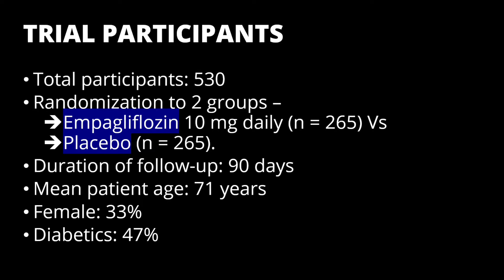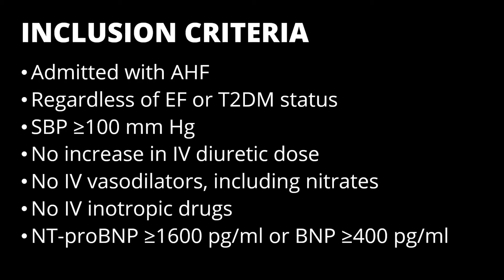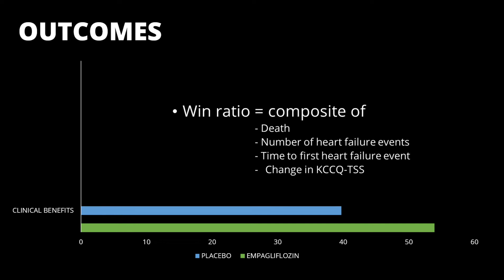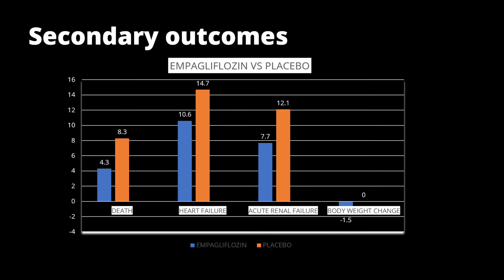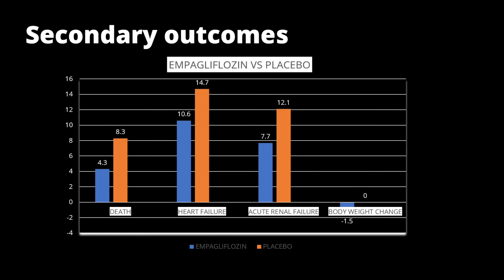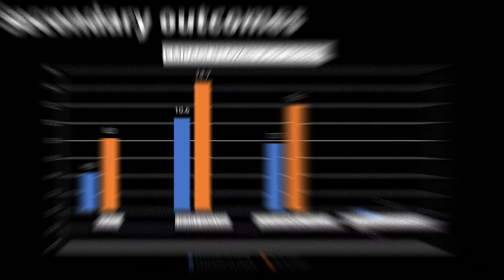EMPULSE Trial. EMPAGLIFLOZIN in Acute Heart Failure. AHA2021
EMPULSE TRIAL. EMPAGLIFLOZIN in patients with acute decompensated heart failure. EMPAGLIFLOZIN is one of the SGLT2 inhibitors.

SGLT2 inhibitors are the new drugs which have been approved for heart failure with reduced ejection fraction (HFrEF). After the landmark EMPA-REG_OUTCOME, DECLARE TIMI 58, EMPEROR REDUCED and DAPA HF trials, empagliflozin and dapagliflozin have found a place in the management of HFrEF or heart failure. Lets discover what makes them special drugs in heart failure.

Here are some other discussions on SGLT2 inhibitors.

Amazon Music